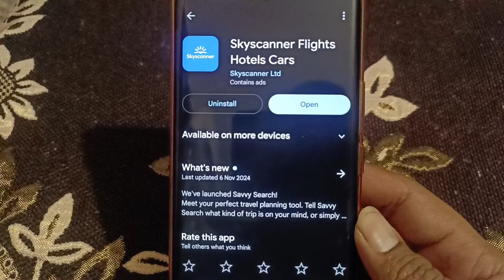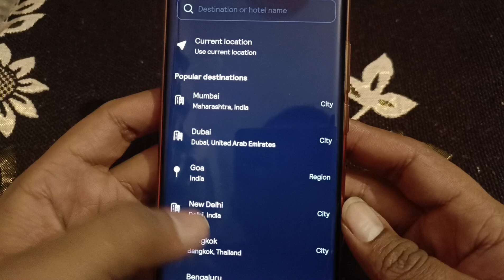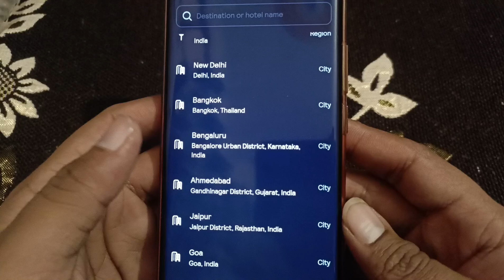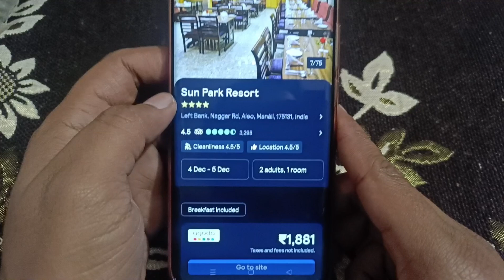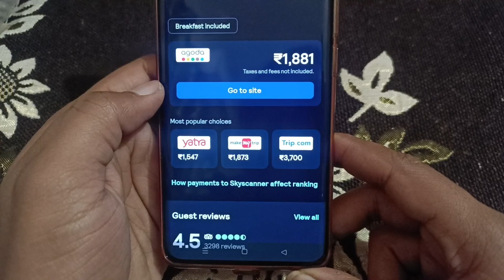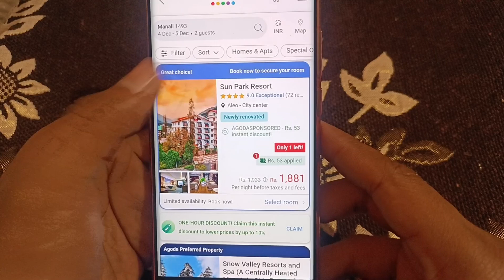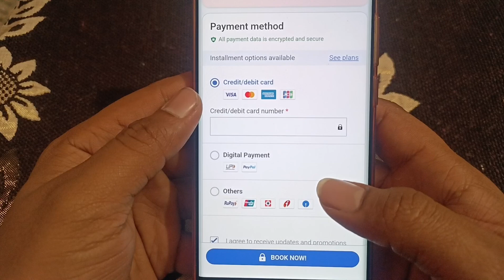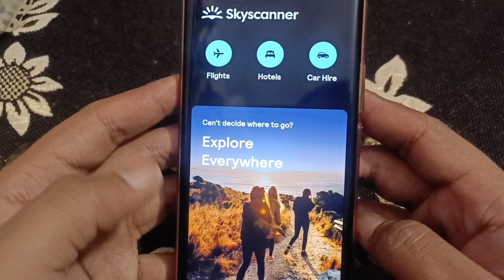SkyScanner Hotel Booking | SkyScanner Se Hotel Kaise Book Karte Hain | Online Hotel Kaise Book Kare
SkyScanner Hotel Booking | SkyScanner Se Hotel Kaise Book Karte Hain | Online Hotel Kaise Book Kare | Aap SkyScanner se hotel room kaise book kar sakte hain? Is video mein aapko step-by-step bataya gaya hai ki SkyScanner Hotel Booking kaise karein aur sabse sasta aur accha hotel kaise choose karein. Agar aapko apne next trip ke liye online hotel room book karna hai, to yeh guide aapke liye perfect hai! SkyScanner ek popular travel booking platform hai jahan aapko hotels ke best options milte hain. Agar aapko saste aur budget-friendly rooms chahiyein, to is video ko pura dekhein.

online hotel kaise book kare
sasta hotel kaise book kare
couple ke liye hotel kaise book kare
how to book hotel online
online hotel room book kaise kare
hotel me room book kaise kare online
hotel mein kamre kaise book karen
hotel booking
cheap hotel booking
cheap hotel booking app
hotel booking online
best website for hotel booking
skyscanner se hotel booking kaise kare
best hotel booking app in india
best app for hotel booking
skyscanner hotel booking
cheap hotel booking sites
hotel booking app
hotel booking best app
skyscanner se hotel room kaise book kare
skyscanner hotel room book
hotel booking website
hotel booking online app